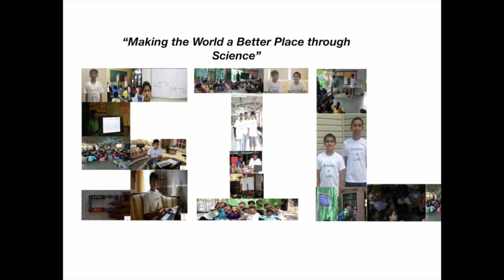ASP of Quadrilateral